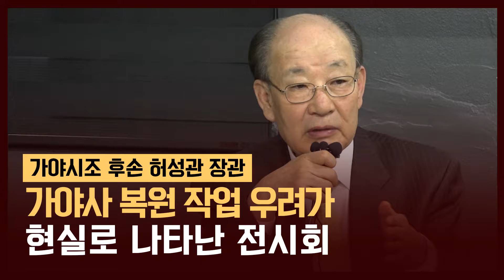[가야사 바로잡기] 국립중앙박물관 가야전시 역사왜곡 가야건국 허황후 후손 노무현정부 허성관장관 가야사 복원 국정 과제에 대한 우려가 현실로 나타난 가야전시회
문재인 대통령이 가야사 복원을 국정 과제로 내세웠을 때 가야사에 대한 역사 왜곡이 심해질 것을 우려했는데 가야본성 전시를 보니 현실로 나타났습니다

그동안 역사 복원 노력이 헛되지 않았기 때문에 이제는 국민들이 가만히 있지 않고 식민사학자들도 눈치를 보는 상황이 돼서 계속 노력해 나가야 할 것입니다.